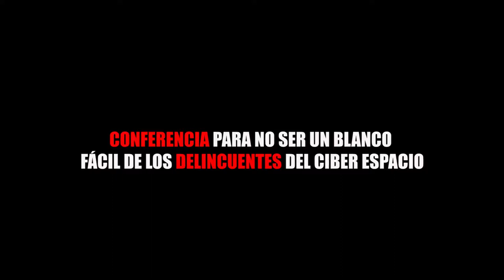CONFERENCIA PARA NO SER UN BLANCO FÁCIL DE LOS DELINCUENTES DEL CIBER ESPACIO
Entérate de las noticias “EN CORTO”… CONFERENCIA PARA NO SER UN BLANCO FÁCIL DE LOS DELINCUENTES DEL CIBER ESPACIO…